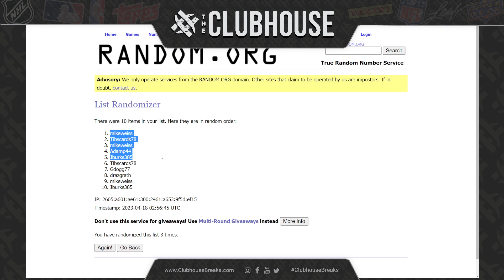EPIC FINAL CLOSER : 2022-23 Panini Prizm EPL Soccer Hobby & Breakaway RANDOM TEAM Group Break #9730